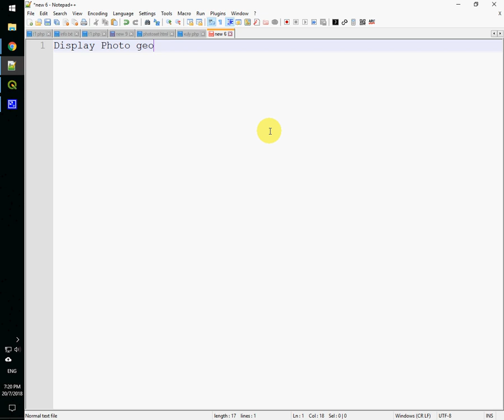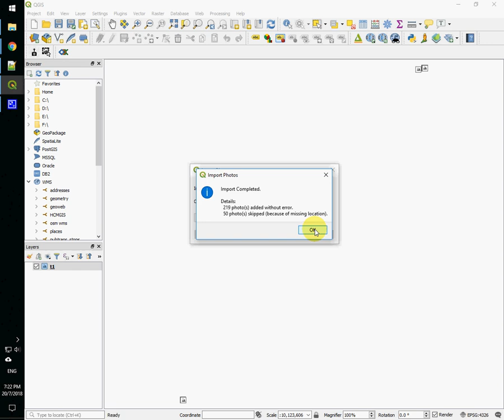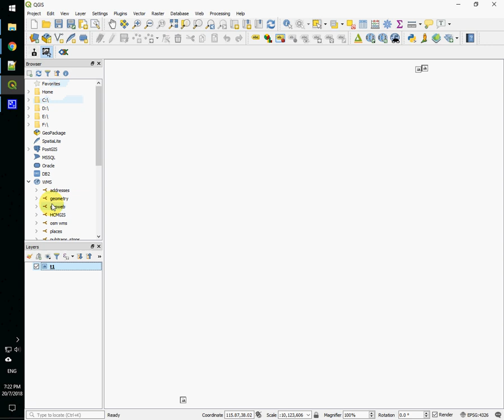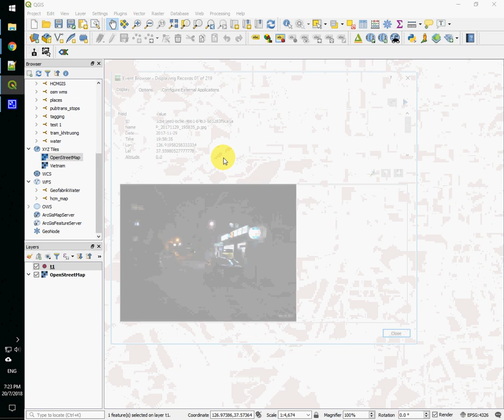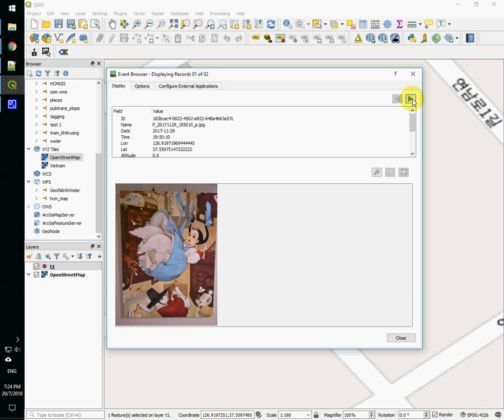QGIS import Geotag Photo and show photo of points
(You can turn on subtitles for more details)

Timestamps:
0:00 Intro
0:25 Converting a photo into a point map layer (ImportPhotos plugin)
3:00 Displaying the photos when viewing location information (eVis plugin)